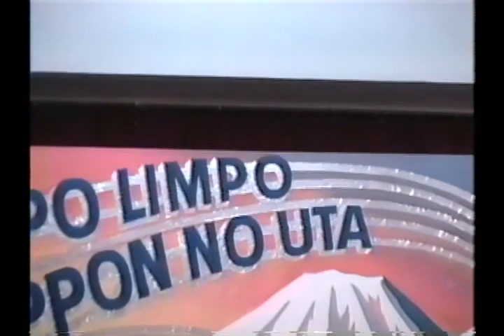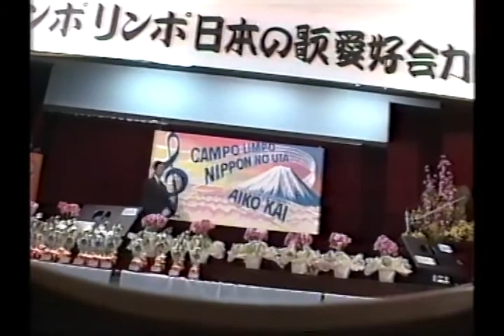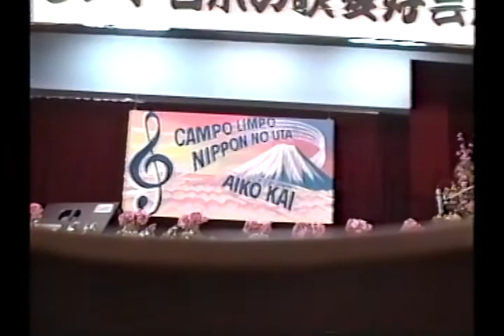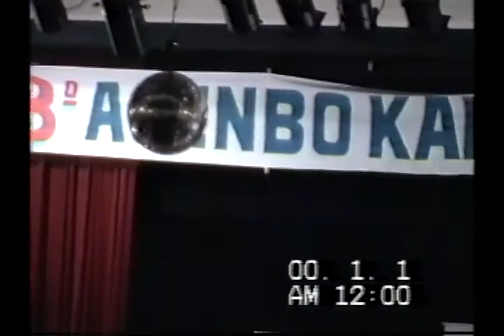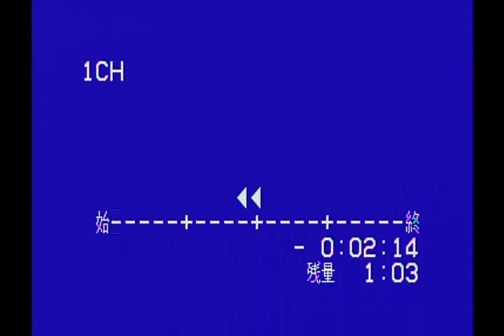DVD 1Video Recording